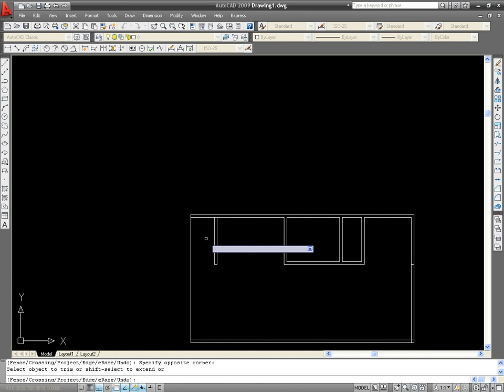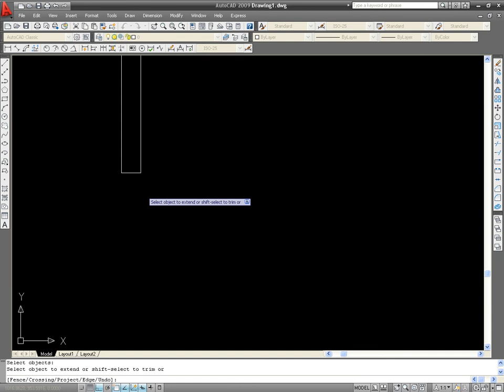AutoCAD 5 Trin e Extend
Bem, como já havia produzido esse material há algum tempo (2009) e percebi que a procura pelo AutoCAD ainda será grande, resolvi postar esse pequeno curso de AutoCAD. Penso que ele poderá ajudar muitos na iniciação da ferramenta.
Se você é da turma do Revit, por favor, desconsidere esses vídeos.
Continuo produzindo as do Curso Básico de Revit e brevemente as novas aulas estão no ar.